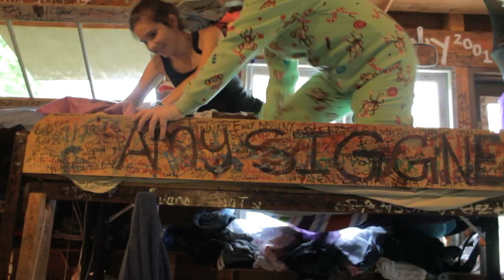Seniors MV- CBB Ottawa 2011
At CBB of Ottawa, life's a party!